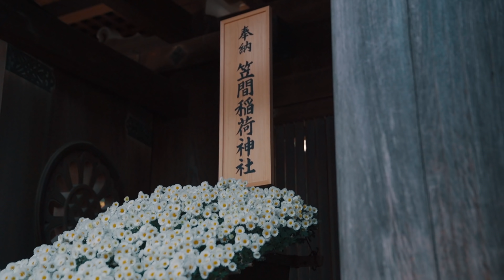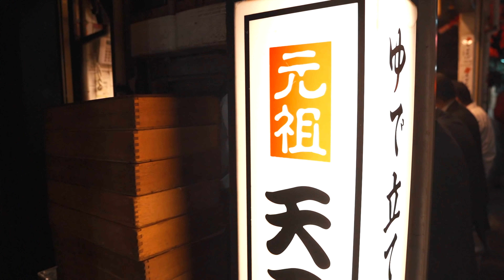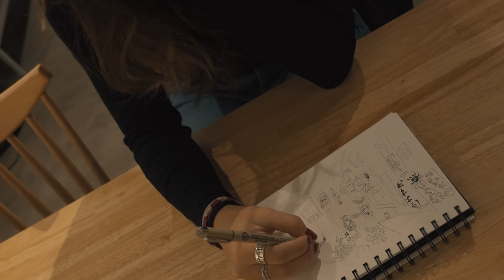WELCOME TO JAPAN | CINEMATIC EXPERIENCE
Japan is divided into 47 prefectures and traditionally into eight regions. Approximately two-thirds of the country's terrain is mountainous and heavily forested, and less than one-eighth of its land is suitable for agriculture. Consequently, Japan is among the most densely populated and urbanized countries in the world. The largest urban area is the metropolitan area centered on the capital city of Tokyo, which is the most populous in the world. Japan itself is the world's eleventh most populous country.

Hey guys! I spent 15 days around Japan to learn more about this beautiful country and this unique culture. This was for sure one of my best trip so far and I can't wait to show you also the Vlog where I will explain to you everything (or almost) about it!

My Gear:
Sony a7III
Sony G-Master 24-70mm f2.8
JOBY Gorillapod

Thanks so much to SONY and DJI to help me with few gear during my trip to Japan and to Joby, Manfrotto and LowePro to support me every time I have to travel to some new country.Ro